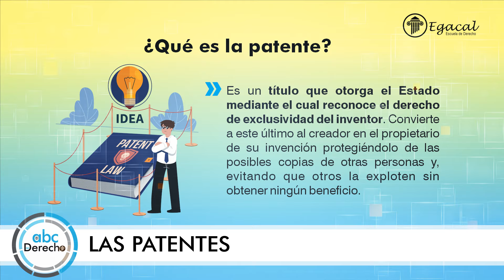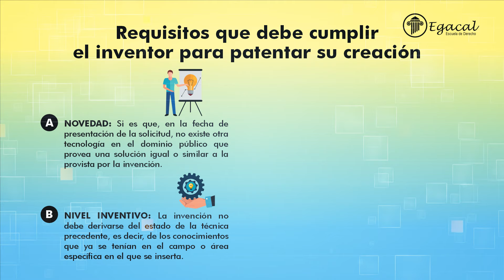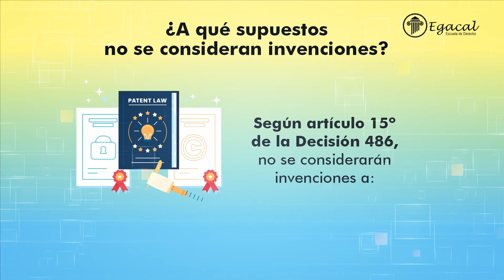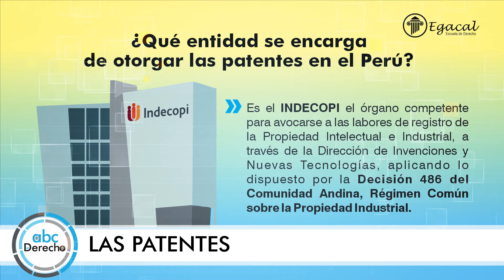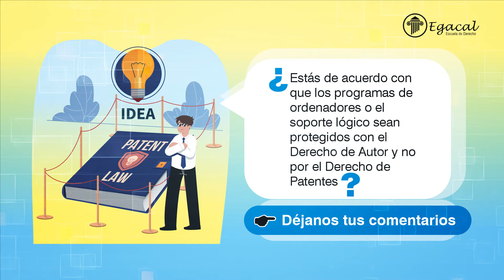Las Patentes | ABC del Derecho 137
En la presente entrega "LAS PATENTES" responderemos las siguientes interrogantes:
1. ¿Qué es la patente? | 2. ¿Cuáles son los requisitos que debe cumplir el inventor para patentar su creación? |  3. ¿Cómo se clasifican las patentes? | 4. ¿A que supuestos no se consideran invenciones?  | 5. ¿Qué entidad se encarga de otorgar las patentes en el Perú?